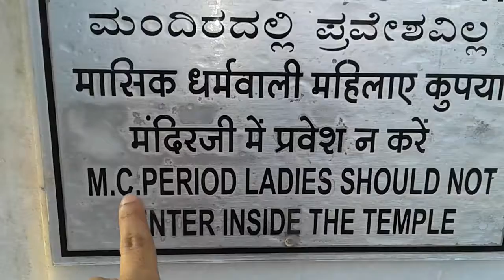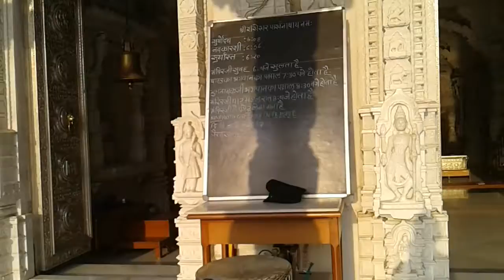Jain Temple Bengalore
Jain Temple Near NH Hospital